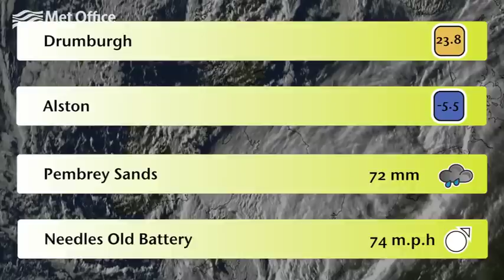UK Weather - May 2013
The cool theme which characterised spring continued into May, with temperatures somewhat below average for much of the month making it the coldest May since 1996. In this video forecaster Helen explains why it was cold and what weather defined May.